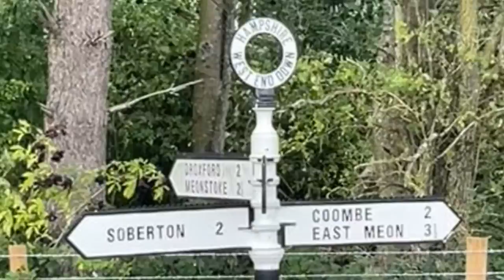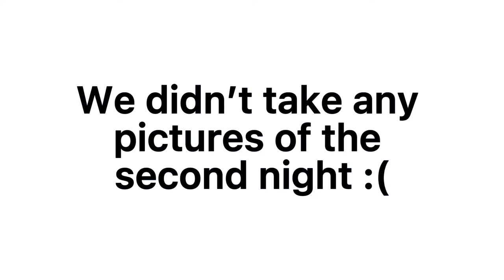Our Expedition (aim - video diary)